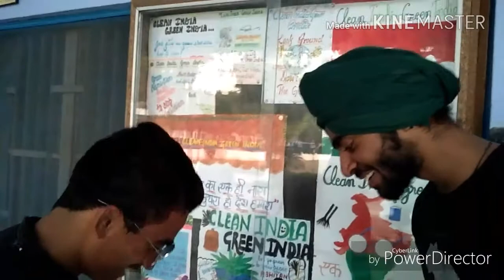Funny_video😂_–Babbu_gill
About this video🤗:
Hi friends🤗,
I m Inderjeet singh👳thankx to see my video plz share my video more and more subscribe andy channel increases subscribers, comment u have to like good video, like my video thankx to see my funny video👳🤗